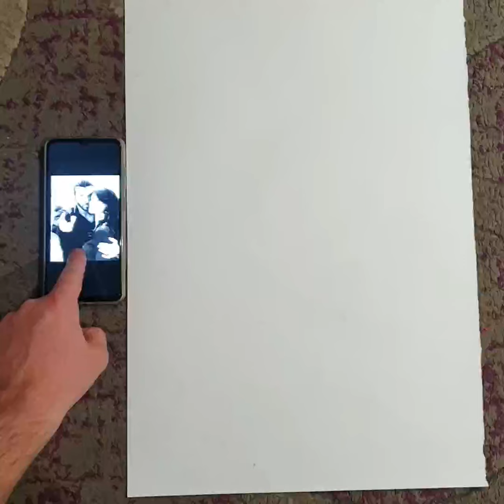''Can Yaman attitude status''✍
• I drew "Can Yaman and Francesca Chillemi" in only 5 hours